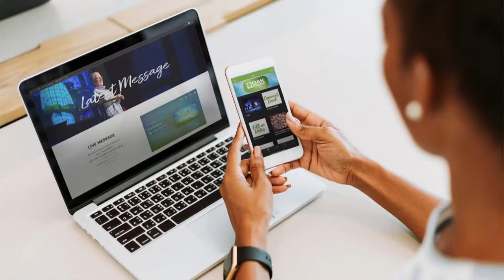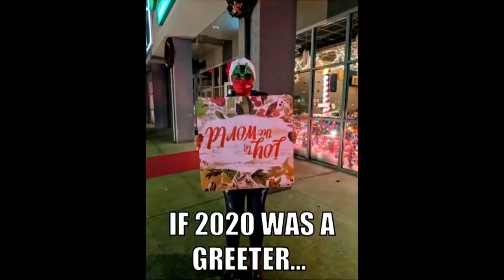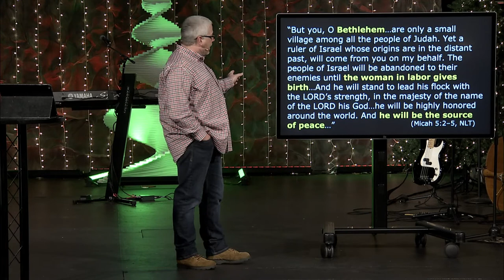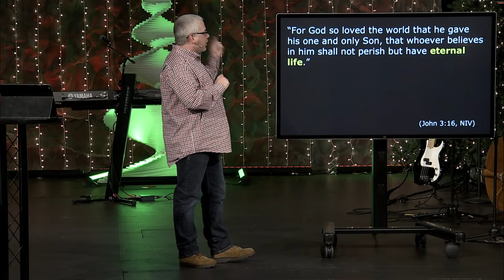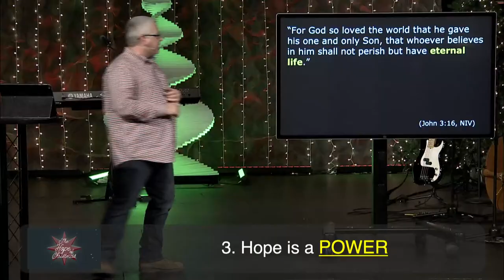The Hope of Christmas - 5PM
Artist: Peter J. Wilhousky and Mykola Leontovich

Song: The Christmas Song
Artist: Nat King Cole

Song: Jingle Bells Medley
Artist: Lincoln Brewster

Song: Have Yourself A Merry Little Christmas
Artist: Frank Sinatra

Song: Light of the World
Artist: Lauren Daigle

Song: Won't You Come
Artist: For KING & COUNTRY

Song: Come Thou Long Expected Jesus
Artists: Michael Adler, William Walker, and Charles Wesley

Song: Silent Night
Artist: Franz Gruber and Joseph Mohr